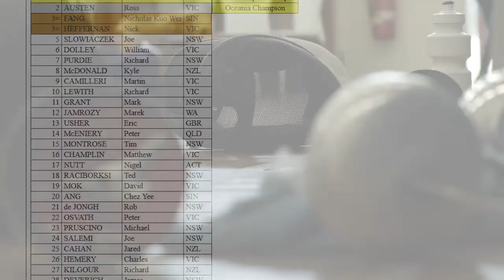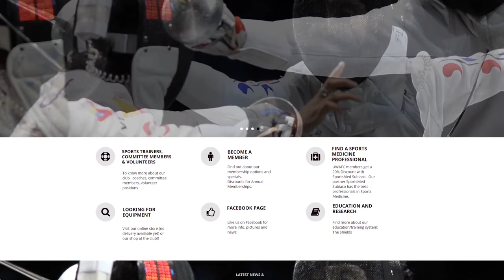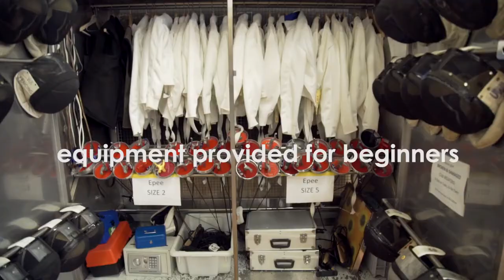UWA Fencing Club Promotional Video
A promotional video for the University of Western Australia Fencing Club, directed by Jack Connolly.